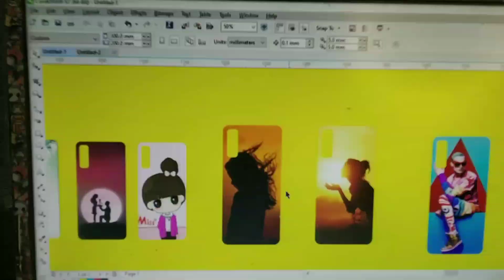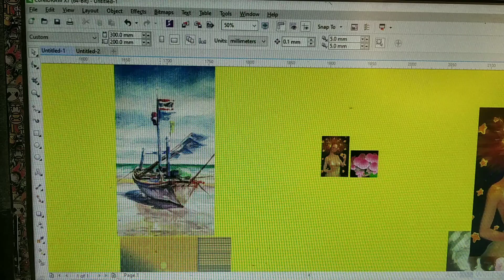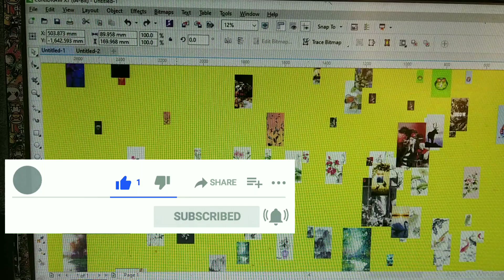Free designs for Print |Sublimation Print| skins | Cover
Laser Technical Hub Youtube videos :-

We had Purchase the machine in 2017. And we have been running this machine for many years. We give a supported files also like (Dxf, Mmd, Eps, Plt and more Files)to cut. Engraving files Like (Bmp,jpg,ico,txf,wmf and more files) To Engrave.

We (Technical Hub)are always ready to help you in (Any Problem ).
You should be full support on us